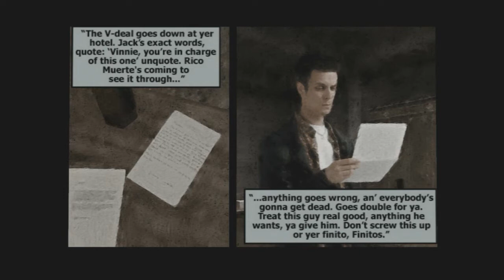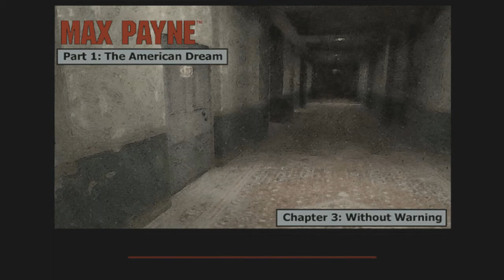Let's Play: Max Payne: Episode 2: Maximum Impact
We make it out of the bank and meet up with Walter White.